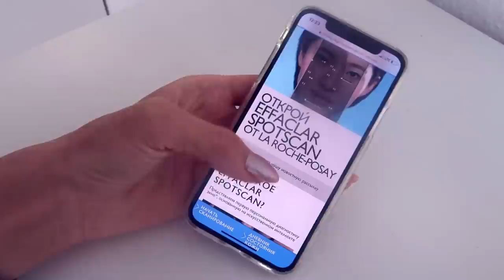Топ 10 Бьюти Ошибок ❌ Не Совершайте Эти Ошибки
Привет, Красотка! ✌️В этом видео Тебя ждёт 2 часть Топ 10-и грубейших БЬЮТИ ошибок 💄Я покажу, как НЕ надо делать, и как всё-таки НАДО делать 😎

▪️ Сервис по определению проблем с кожей (ничего скачивать не нужно, сервис работает прямо из браузера)

Улыбайся чаще!
Люблю 💜